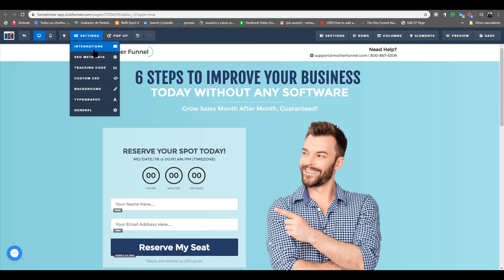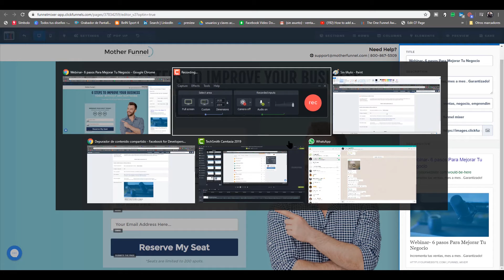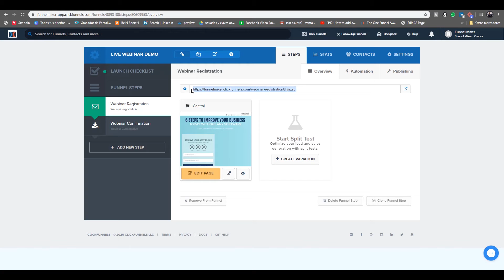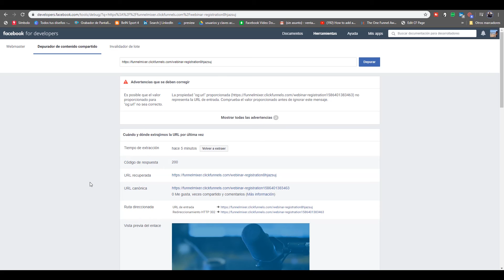Cómo evitar imágenes o títulos incorrectos extraídos por Facebook de ClickFunnels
En este vídeo aprenderás como evitar imágenes o títulos incorrectos extraídos por Facebook de ClickFunnels.